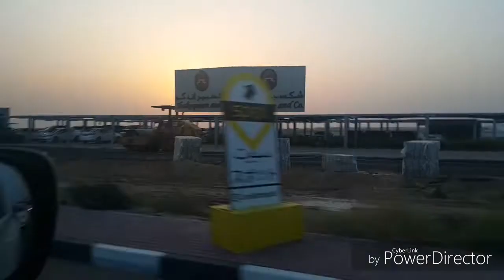Umm Al Quwain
Trip to Umm Al Quwain was so joyfull.. And visit to museum was very beautiful one.